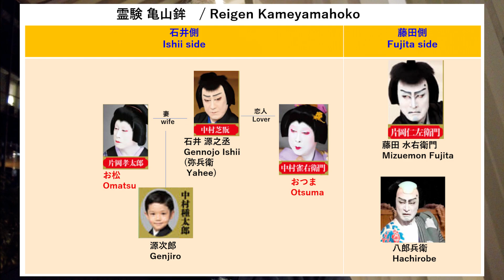【禁断の歌舞伎 仁左衛門 ”亀山鉾”】【２月歌舞伎座 第３部】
◆２月歌舞伎座

◆2023/2/28　芝居小屋で落語2：立川志の春　真打昇進記念公演